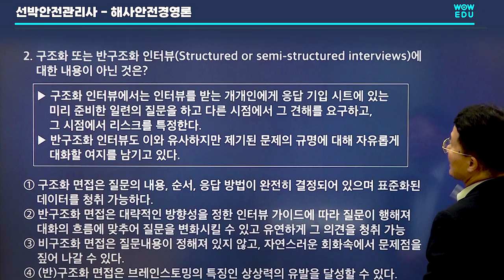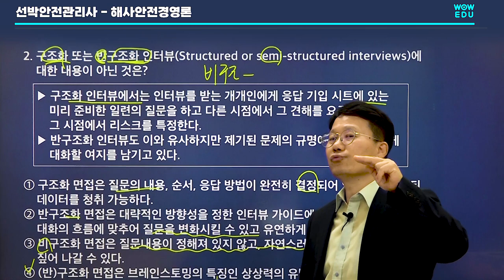고봉기 선박안전관리사 - 해사안전경영론 문제 맛보기2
선박안전관리사 첫 시험, 기출문제가 없어 곤란하신가요?
선박안전관리사 시험 문제 어떻게 출제될지 궁금하신 분들을 위해
해양전문가 고봉기 선생님이 알려드립니다!

해사안전경영론 과목 두 번째 문제입니다!
문제 확인하고 정답도 맞혀보세요!